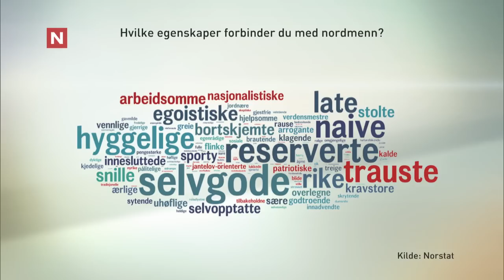Brille | Hva sier nordmenn om nordmenn? | discovery+ Norge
Fra Brille på TVNorge.